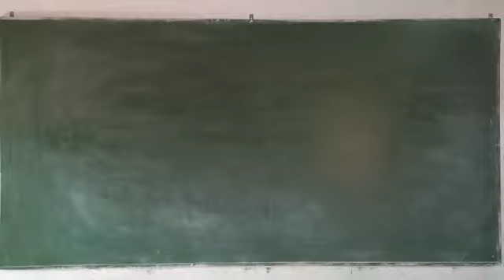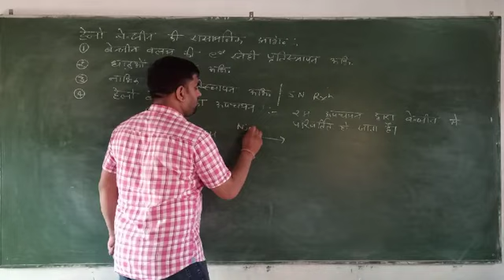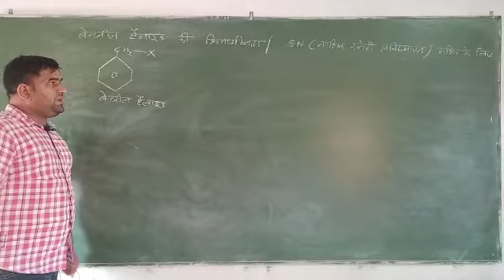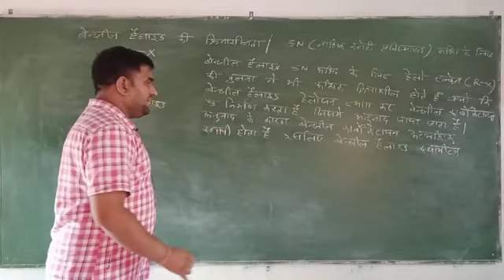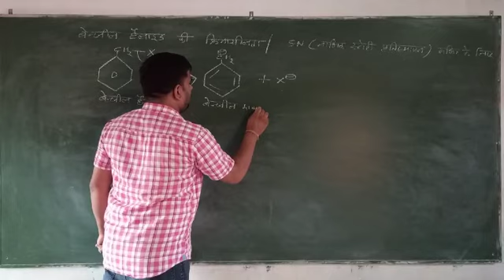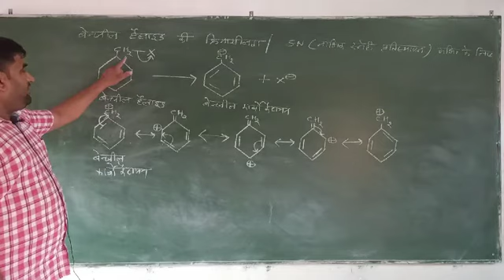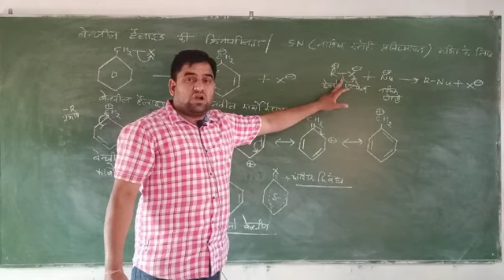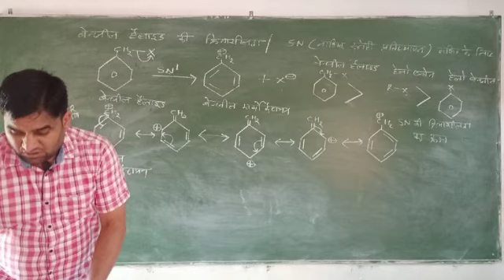chemistry class12 12/09/2020